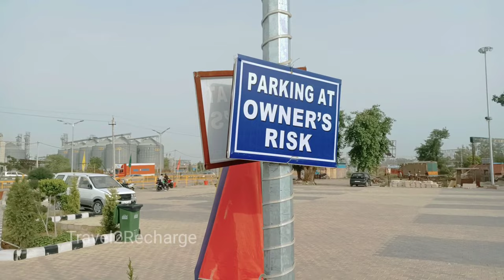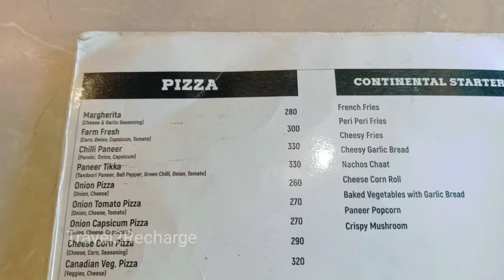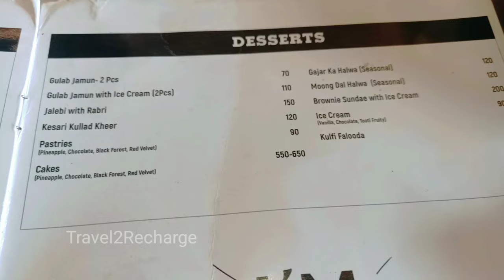Hawai Adda Murthal | Aeroplane Restaurant in Murthal | Ticket, Price and timings information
Hello friends,

Today I visited Hawai Adda which is located in Murthal haryana. it's a two aircraft hawai adda.. it's is similar to delhi aeroplane Restaurant but only difference was as it's running 24/7.. so you can visit this restaurant anytime anyday..  Boarding pass was Rs 200 per couple which is adjusted in your bill.. I really like this place and surrounding.. you can celebrate your birthday as you find cake shop down to the aeroplane Restaurant.. Food was average in hawai adda.. so you must go once and experience this place.. if you like the video please like share and comment and don't forget to subscribe this channel and press the bell icon..

Aeroplane Restaurant in NCR

Aeroplane Restaurant Gurgaon

Noida

You can also visit some more places in mutual

Mojoland waterpark

Snow park mojoland

snow World Jurasik park

Jurasik park waterpark

Hawai adda murthal

Terminal C Aeroplane Restaurant